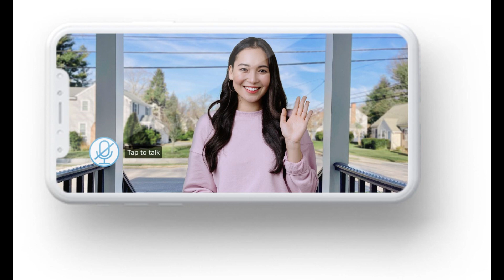Billie Lourd's color matches in navy blue with her husband Austen Rydell at the premiere of the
Top-notch war on ABC News as George Stephanopoulos' Biden gaffe 'delights supporters of his handsome TV rival'